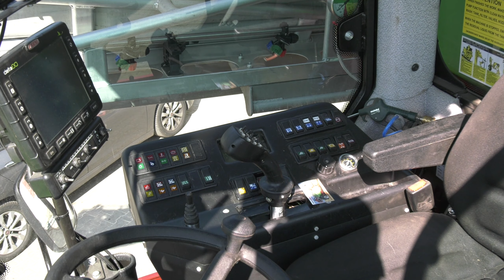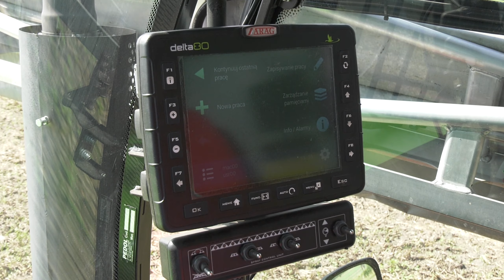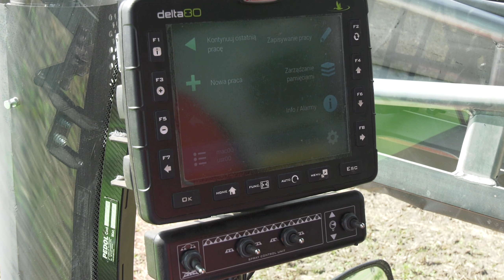Opryskiwacz dostosowany do potrzeb / Klient wie co potrzebuje [cz.2]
👉Opinia użytkownika "Wiem bo użytkuje" Czy warto wybrać Krukowiaka? Przekonaj się sam.

🔴Weź sprawy w swoje ręce!
Skonfiguruj maszynę według swoich potrzeb tak jak zrobił to nasz klient.
Zobacz jak wygląda praca maszyną dostosowaną do własnych potrzeb.

🔷Zapraszamy do odwiedzenia naszej firmy po wcześniejszym kontakcie telefonicznym.